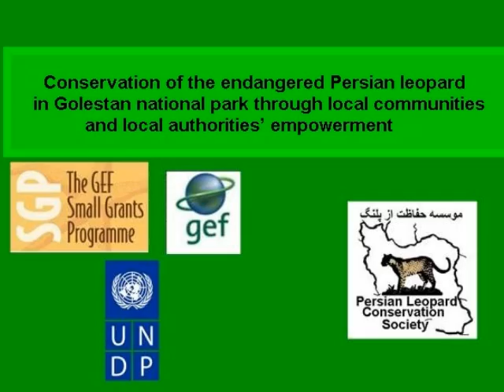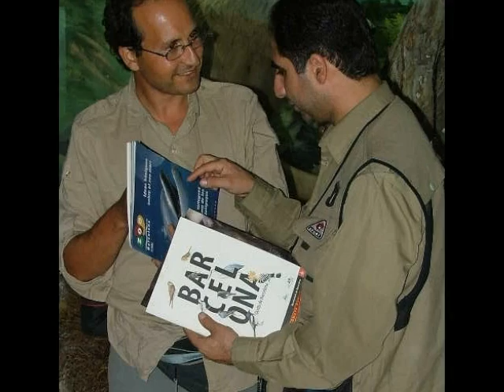Sgp Project Leopard Conservation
Sgp Project